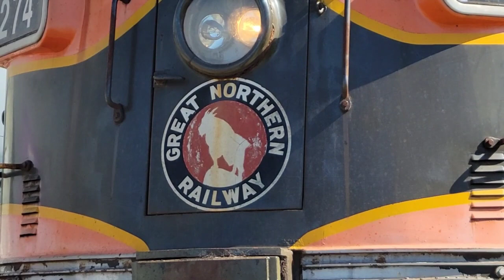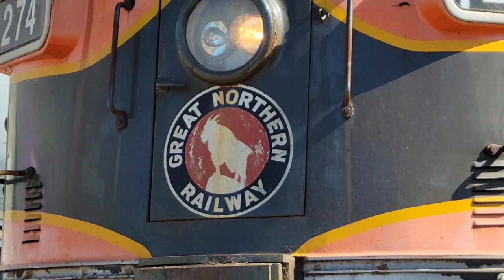Best Trains of Summer 2023 Part 1!